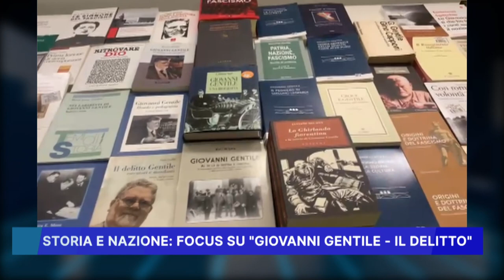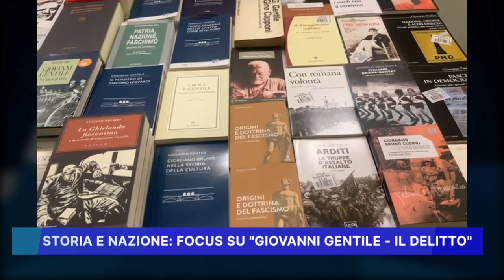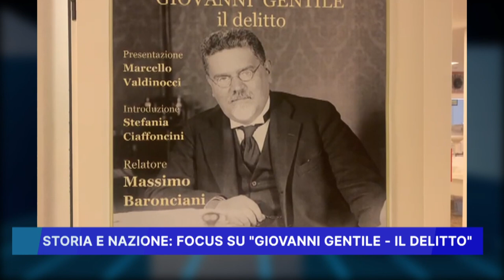STORIA E NAZIONE, FOCUS SU "GIOVANNI GENTILE -IL DELITTO"